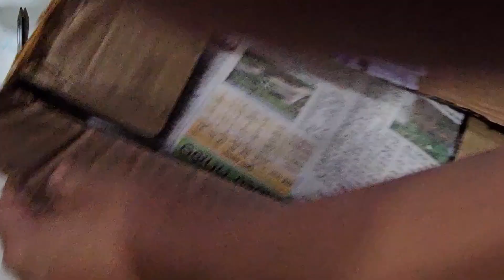బ్రాహ్మణ పచ్చళ్ళు ఇంకా పొడులు, అప్పడాలు మరియు వడియాలు from తెనాలి అంజలి